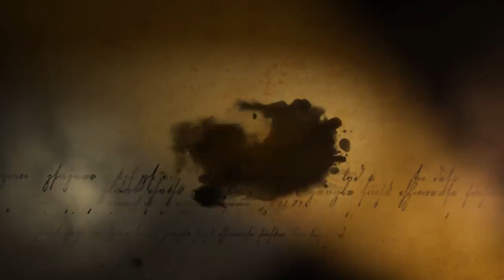ENDER BALKIR-KERBELA AĞIDI (HD)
TRT 1 LEYL-İ MATEM PROGRAMI
KAYNAK KİŞİ: FEYZULLAH ÇINAR
YAPIMCI-YÖNETMEN: AKİF BİBER
MÜZIK YÖNETMENİ:ÖMER AVCI